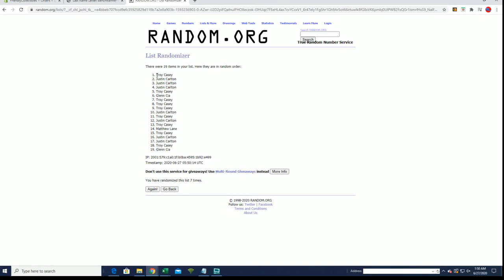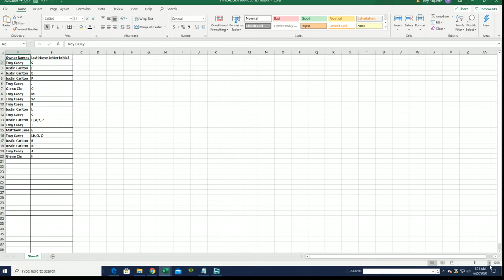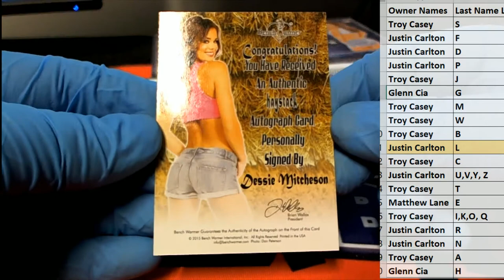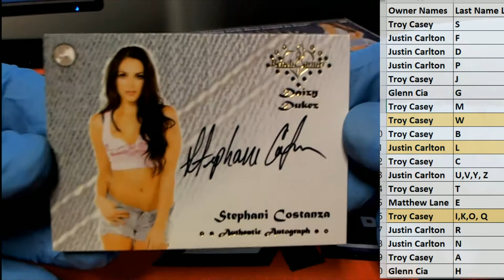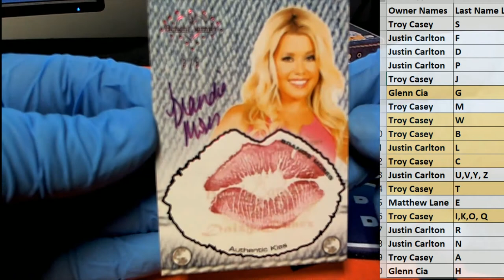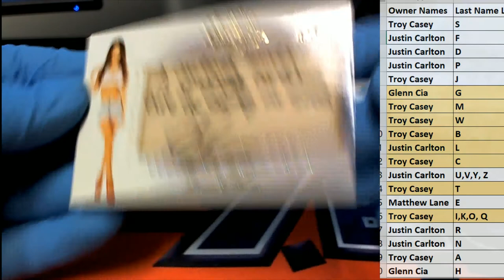2014 Benchwarmer Daizy Dukez Series 2 ID DAIZYDUKEZ421